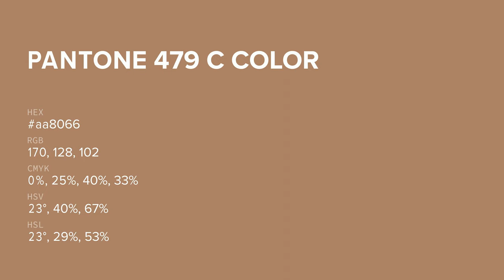color aa8066 hex color - Brown color - Cool color aa8066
What color is ? aa8066 hex color - Brown color - Cool color aa8066

Hex aa8066 Color Code is also known as color.